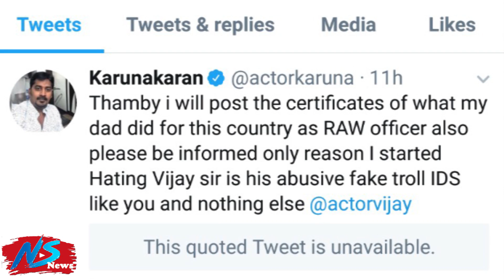Comdy Actor கருணாகரனை கழுவி ஊற்றிய விஜய் ரசிகர்கள் | Sarkar Vijay